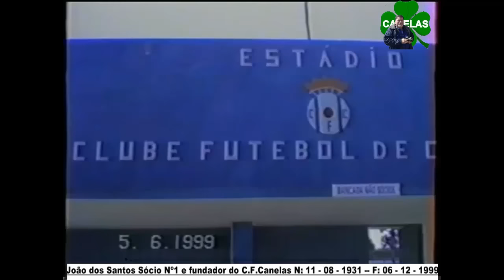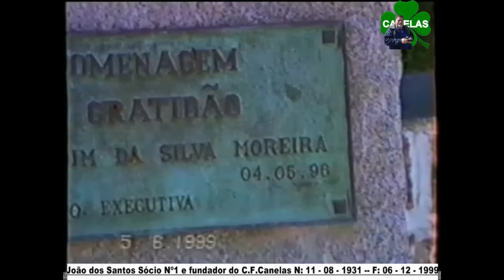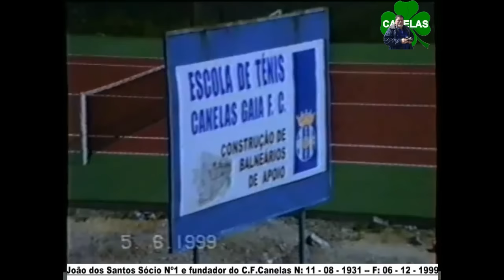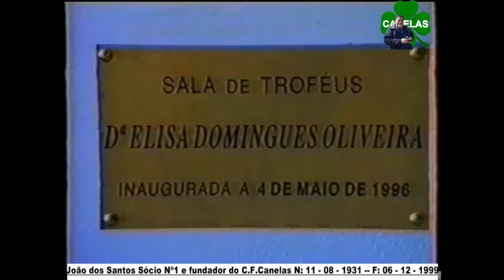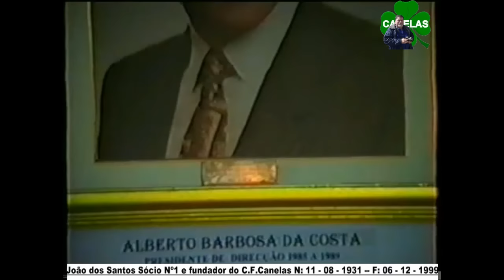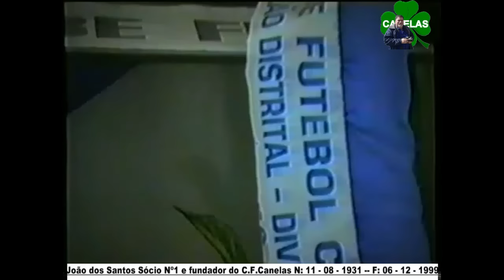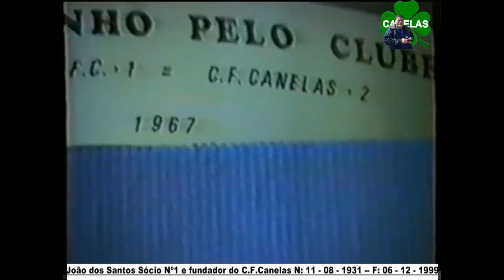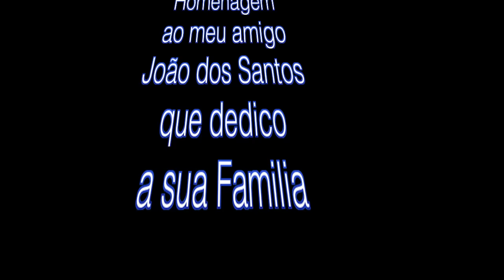SÓCIO Nº1 DO C.F.CANELAS E FUNDADOR JOÃO DOS SANTOS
DEIXO AQUI ESTA MINHA PEQUENA HOMENAGEM AO SR. JOÃO DOS SANTOS SÓCIO Nº1 E FUNDADOR DO C.F.CANELAS DE QUEM EU TIVE O PRAZER DE SER AMIGO DEDICO A TODA A SUA FAMÍLIA SÓCIOS DO CANELAS E AMIGOS FILME DE ANTÓNIO DOMINGUES TREVO.